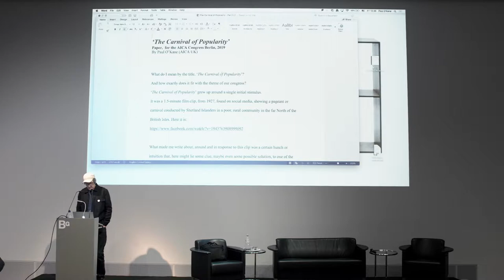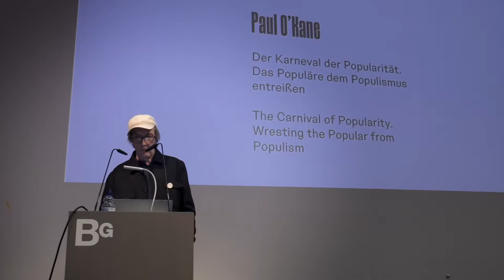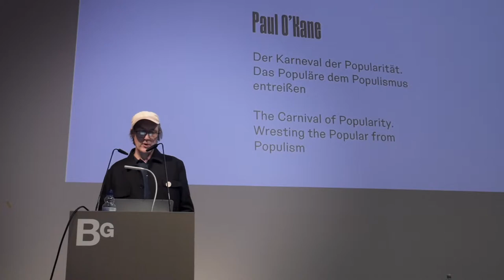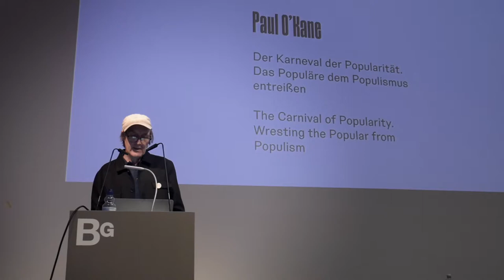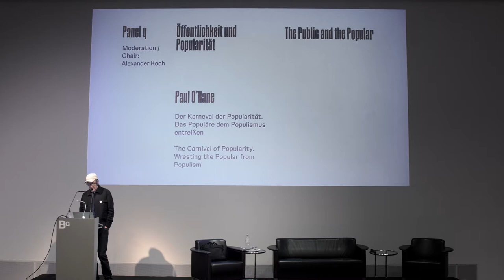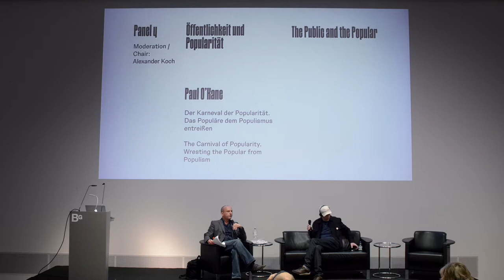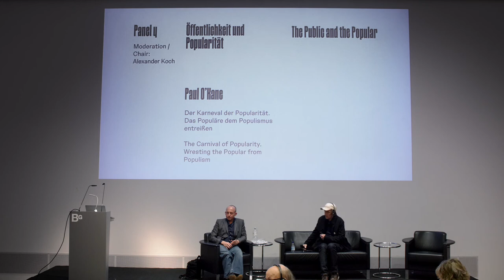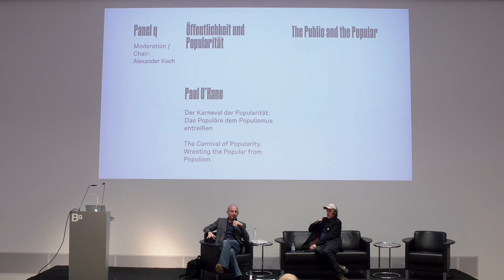Panel 4 The Public and the Popular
Moderator:  Alexander Koch

Paul O’Kane: The Carnival of Popularity – Wresting the Popular from Populism
The Carnival of Popularity

Wresting the Popular from Populism This talk includes a 2-minute video clip and sets forth historical examples concerning the »right« place of popularity in and in relation to contemporary fine art and art criticism. The examples, gleaned from artists, critics and theorists, help explore perceived distinctions between (on the one hand) artists and (on the other) untrained but nevertheless creative others, »ordinary people« who take pains and use particular ways and means to make comparably extraordinary objects, images, ideas and events. Given today’s new level of access and visibility via social media it is not difficult to find many people who might not be considered »artists« but nevertheless energetically use forms of creativity, skill, wit, innovation and
observation that they justifiably feel are both of value and of their very own. These activities might be connected with the local (a vernacular), with tradition (a carnival or pageant), or with a personal obsession connected with, e.g., cultures of pop music, sport, fashion, movies or TV, fan fiction etc.
Making reference to Mikhail Bakhtin’s affirmation of the premodern »carnivalesque«, my talk encourages imaginative and generous interpretation of the potential political potency of popular forms of art and culture as ways of »doing politics by other means«. It also draws inspiration from Jacques Rancière’s radical and inventive attempts to adjust perceived distinctions and hierarchical representations of the working classes by and from the middle class, professional realm. The paper goes so far as to take the risk of interpreting our current climate of fear and turmoil as a moment of opportunity when it might be possible for the arts, guided by bold, impassioned, innovative, creative and perhaps even »carnivalesque« criticism, to mitigate and ameliorate the manifold antagonistic splits and stratifications emerging in our potentially (and ideally) more holistic, shared, tolerant and inclusive society. Ultimately, the paper suggests that, together, as 21st century artists and critics we might detourne populism or »wrest the popular from populism« while radically and fearlessly expanding given perceptions of the field of art and culture.